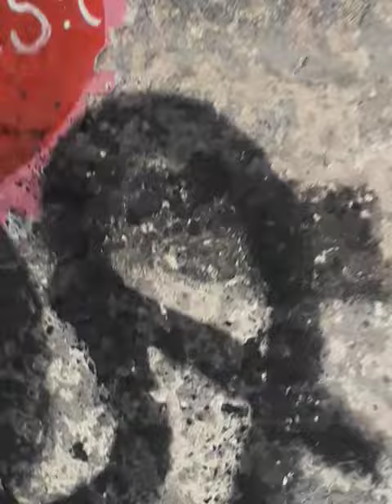Adiós al Centro Nocturno El Patio pt.2